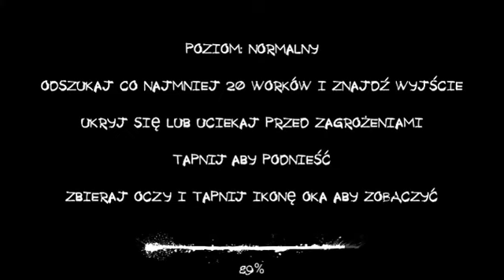Wersja 5.2.29 Gameplay . Eyes The Horror Game